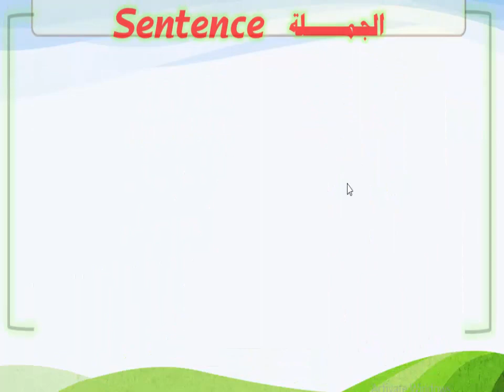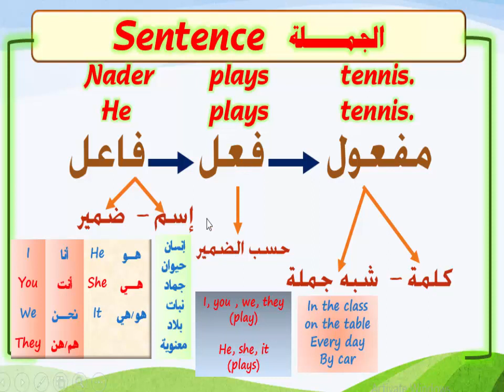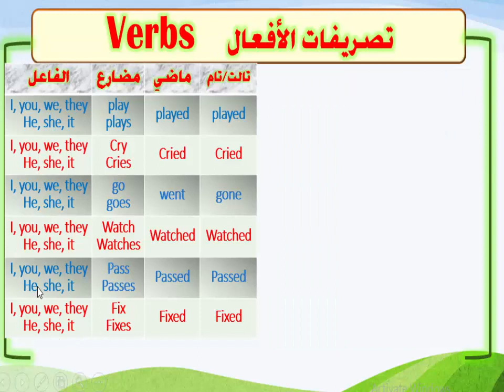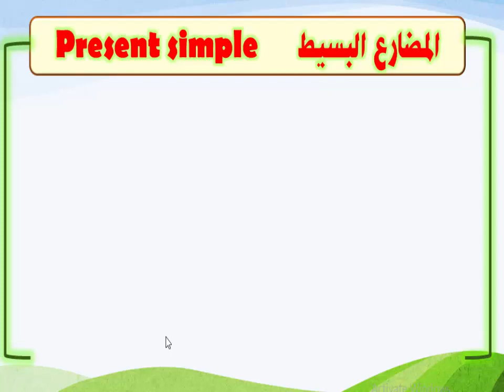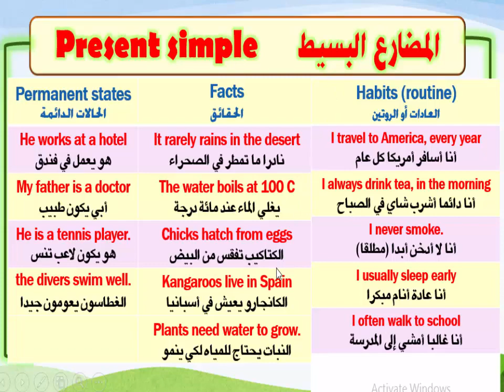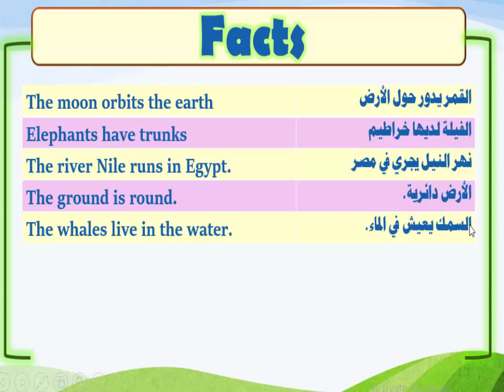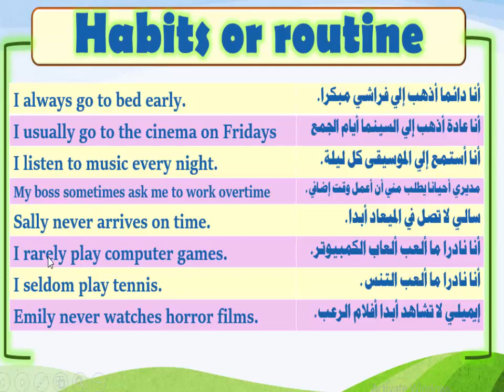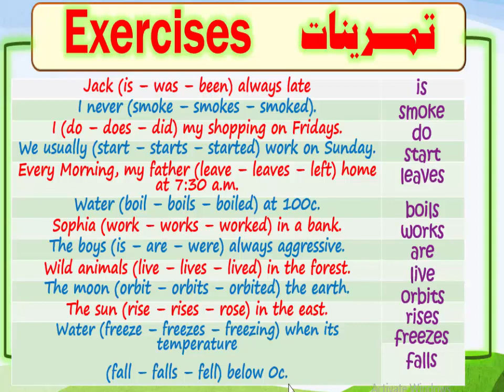الدرس رقم (3) | قواعد اللغة الإنجليزية Lesson (3) | Grammar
شرح قواعد اللغة الإنجليزية من الألف للياء بأبسط الطرق
مع المهندس/ عادل روماني

للاستفسار:
بيكم هنوصل لمليون متابع فلا تبخلوا علينا بنشر الفيديو على أوسع نطاق